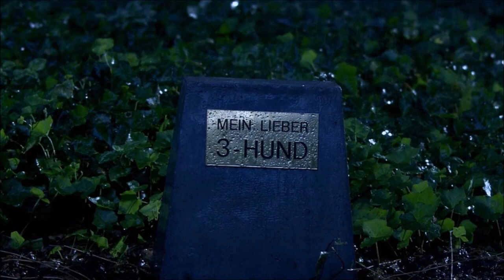THE HUMAN CENTIPEDE (2009) Movie Review by [SHM]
A non-spoilery breakdown and review of the notorious ''Human Centipede - First Sequence''...

Google+ : Hammer Studios Gaming
PSN : CORRUPTED_DISC
XBL : CORRUPTED DISC

- Ricky Pluskota - Nismonath5 - Ryan Maverick - Andrew Bossie - Maciel - Jacob Harper -